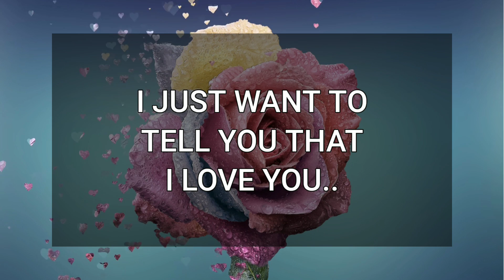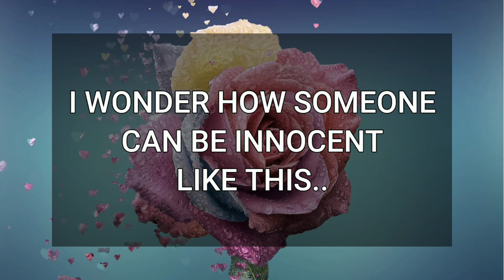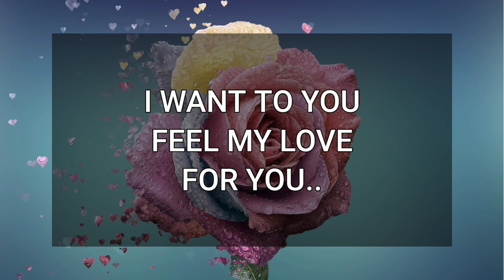💖 DM to DF 💌💕 Divine Masculine To Divine Feminine 😍💞🥰 Specific Message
Fahim Ahmed
📚Recommended books to change your life:
🔰Related Queries-
dm to df message
divine masculine
twinflames
dm to df
dm df
dm
dm tarot
twin flame
twin flames
divine masculine message to divine feminine